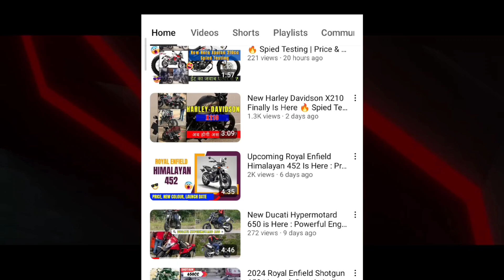Finally, Bajaj CT150X 2024 Is Here 🔥 New Bajaj CT 150X Price & Specs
Finally, Bajaj CT150X 2024 New Bike Spotted | Price and Specs : Better Than Splendor ?

All About This -:

1) bajaj 150,
2) bajaj ct 150,
3) bajaj ct150,
4) ct 150 bajaj,
6) bajaj 150 price,
7) bajaj boxer 150,
8) ct 150 bajaj 2023,
all new bajaj 150,
2022 bajaj ct 150,
bajaj, bajaj boxer 150x,
bajaj boxer x150,
bajaj ct150 price,
bajaj ct,
kawasaki bajaj 150,
bagong bajaj ct 150,
kawasaki bajaj ct150,
kawasaki ct 150 bajaj,
boxer 150x bajaj 2022,
bajaj ct mi,
bajaj bike,
bajaj boxer 150x обзор,
bajaj bikes,
bajaj ct 125,